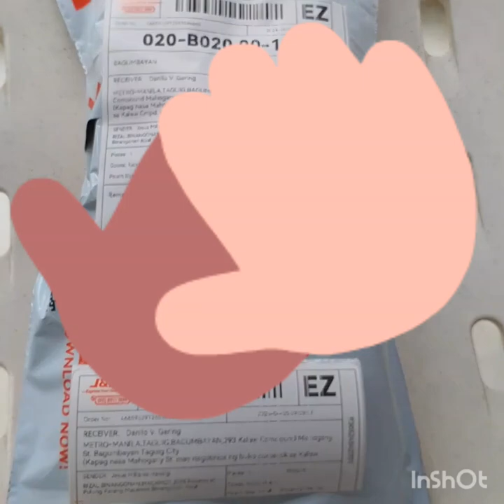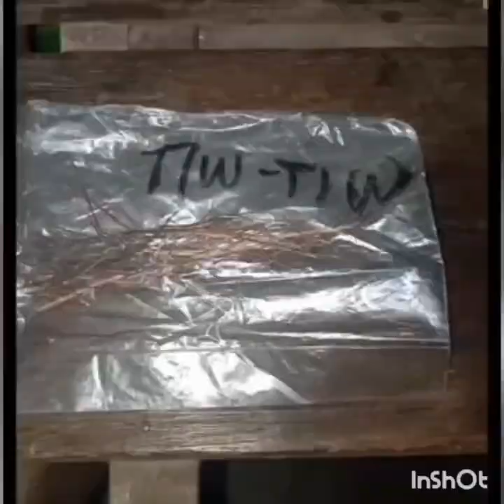1316Vlog LEGIT PAGPADALA MUTYA NG TUBIG AT BATO OMO PUTI | MAESTRO jhessgupit JESUS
Pm Po may mga available pa Po...

Fb account: Jesus Millares Handig
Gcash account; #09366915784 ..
Jesus Handig